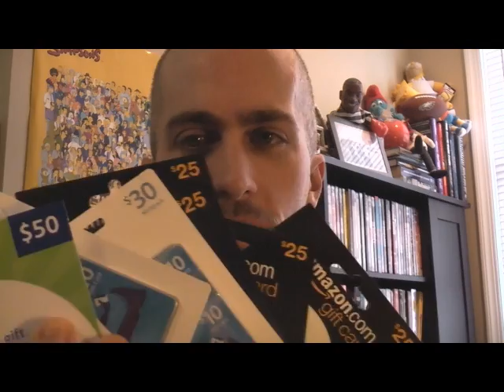Update: First Annual Christmas Giveaway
Happy holidays and whatnot.